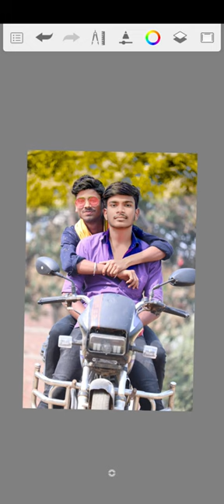editing tiktok viral picart edit tiktokvideos reels viralreels trending lightroom shorts